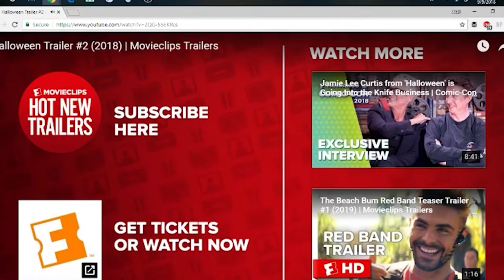Comiconvos Ep. 65: Predator, Iron Fist 2 and Comic Review:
Another throwback to more old episodes of Comiconvos this time revisiting a cast where we talked about the new predator, the second season of the new Iron Fist show on netflix and of course our comic review.